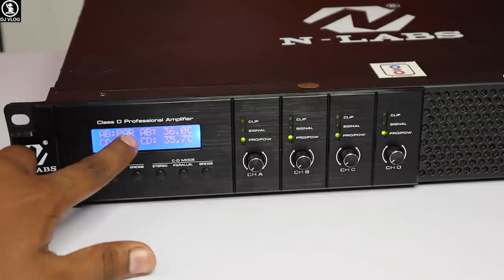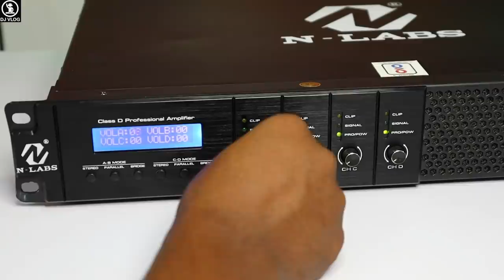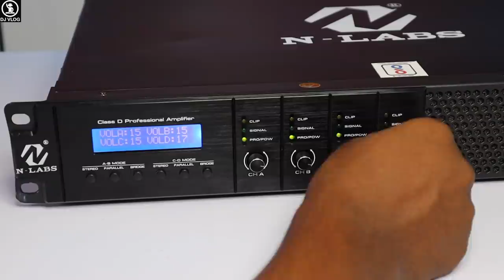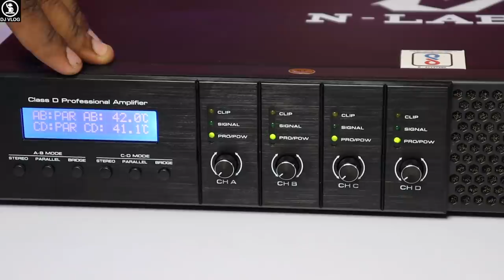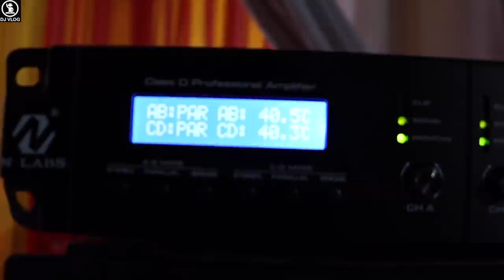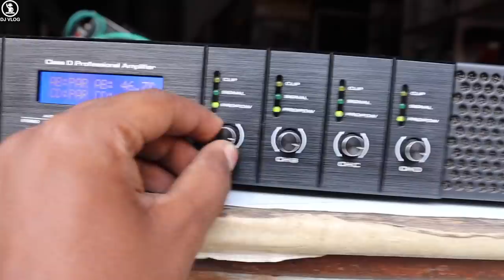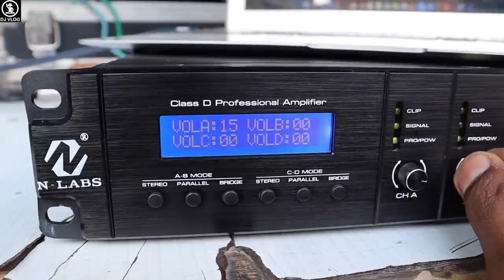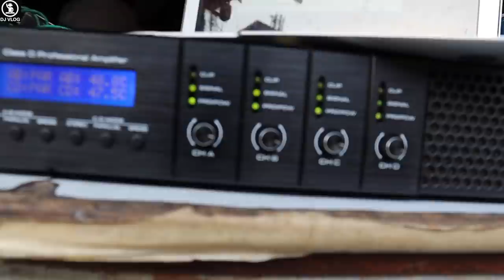4 Channel Amplifier Class D Best For 4Top 1200w N-LABS X6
-H.V.& COMPANY
Opp. Jain Balashram
Near Gandhiji's Statue,Mahuva-364290
Dist. Bhavnagar, Gujarat, India.

Other Features
- 4FANS FOR COOLING
- DAMPING FACTOR 500
- TITR CIRCUIT
- SLEW RATE 50V/us